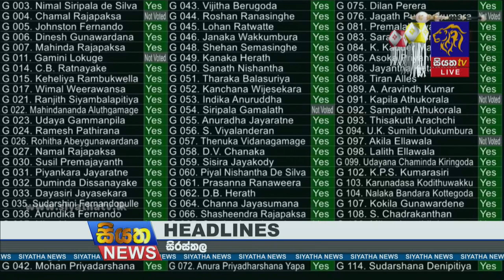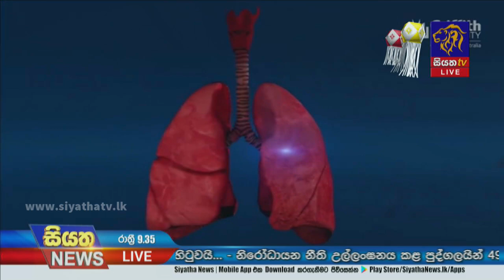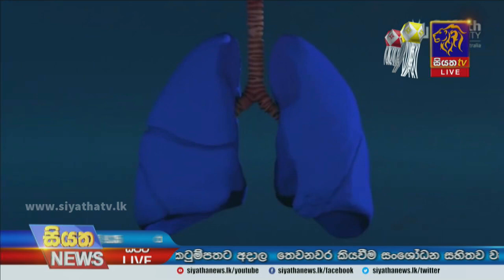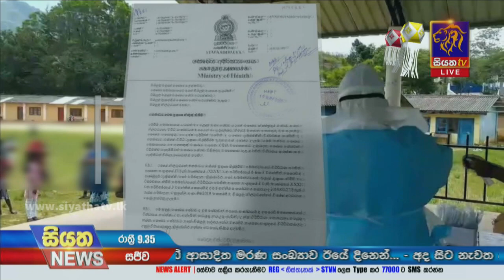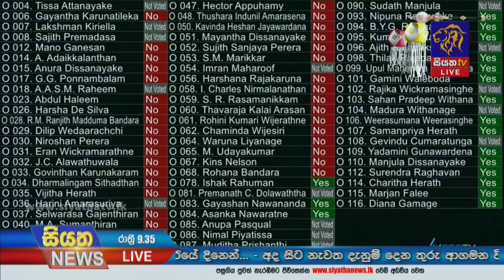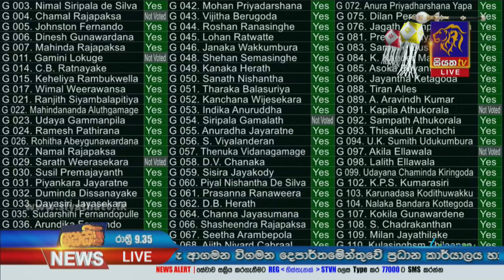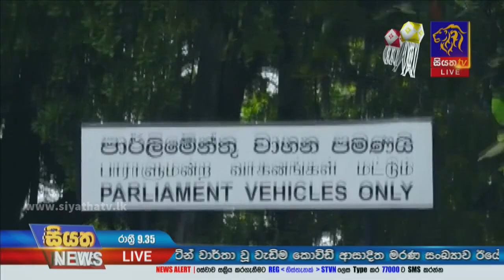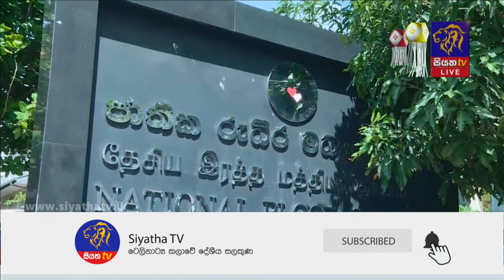Siyatha News | 09.35 PM | 20 - 05 - 2021